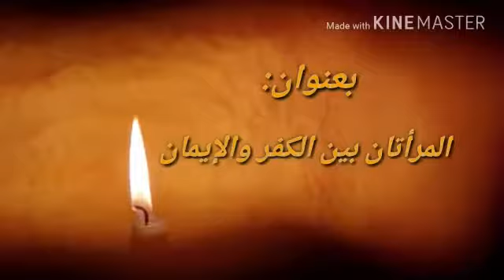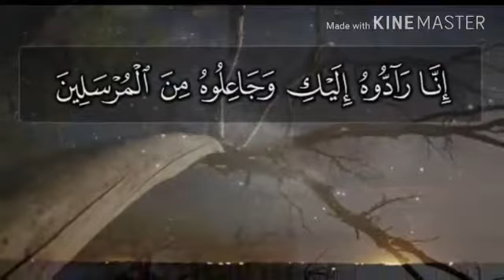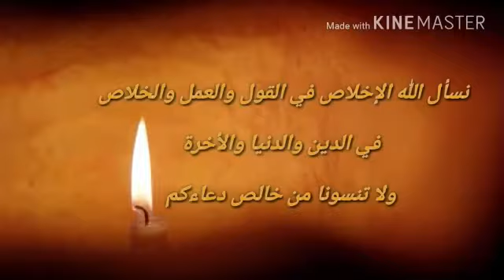نفحات إيمانية ٢٦ _ امرأتان بين الكفر والإيمان _ محمد الغنيمي